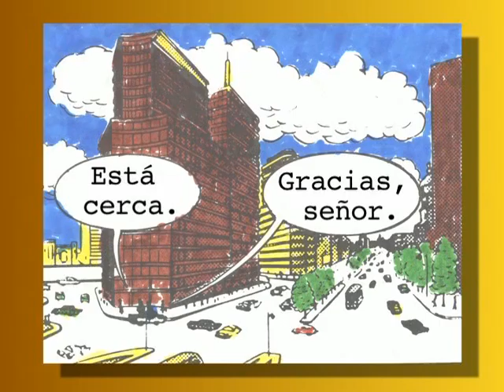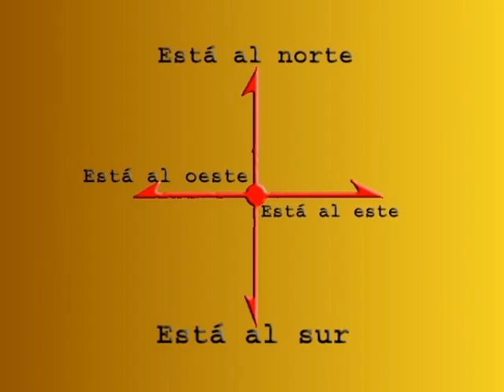Yo Hablo - Lesson 09